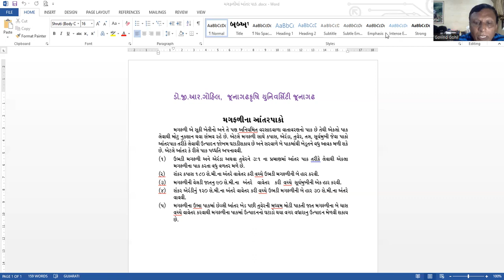મગફળીમાં આંતર પાક